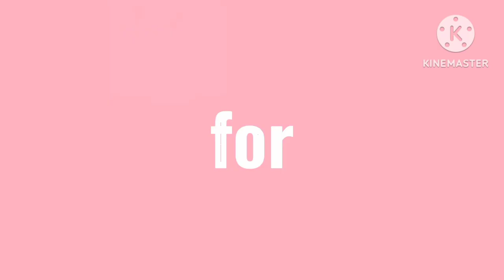February #06 May' birthdays luto Tayo Ng pansit w/ my friend Riza guys..